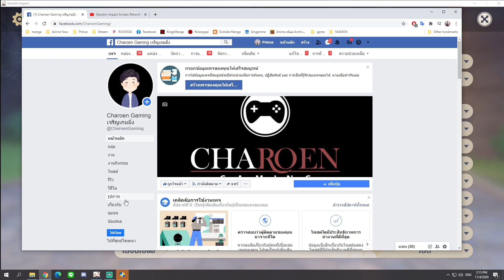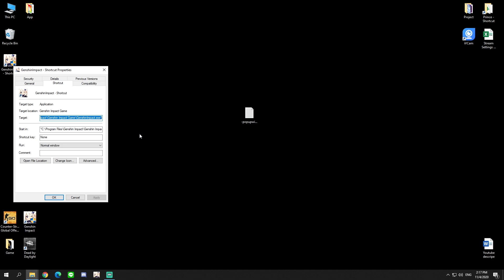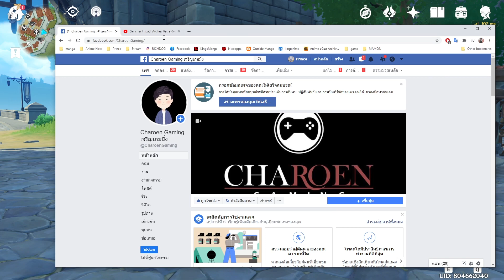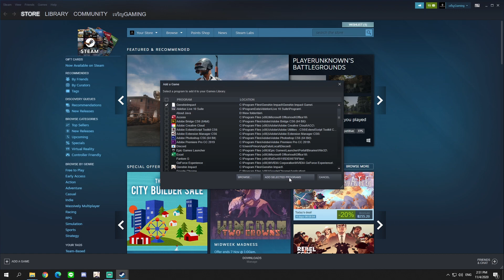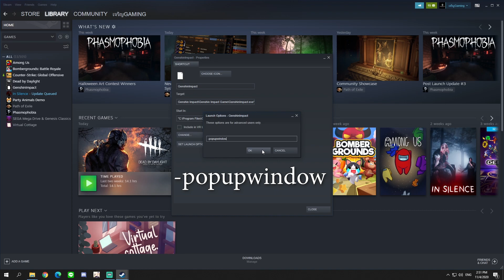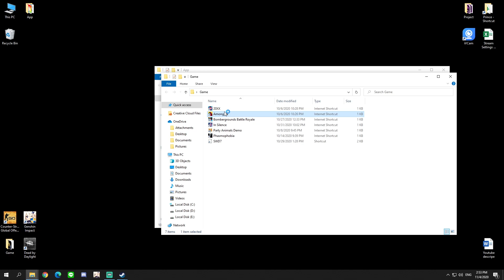How to Borderless fullscreen , window mode วิธีเล่นเกมแบบเต็มหน้าจอ ไร้ขอบ Genshin Impact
How to Play games in Borderless fullscreen , window mode
วิธีเล่นเกมแบบเต็มหน้าจอ ไร้ขอบ คลิปนี้ใช้เกม Genshin Impact เป็นตัวอย่างนะครับ สามารถใช้กับเกมอื่นๆได้

0:00 - เปิดคลิป
0:43 - วิธีทำ window mode
1:55 -  วิธีทำ borderless window
4:14 -  วิธีทำ borderless window ผ่าน steam

สามารถโดเนทให้กำลังใจได้ที่ลิ้งนี้เลยคร้าบบบ

ติดตาม Live Stream เจริญเกมมิ่งได้ที่